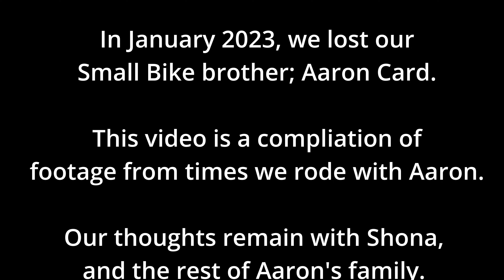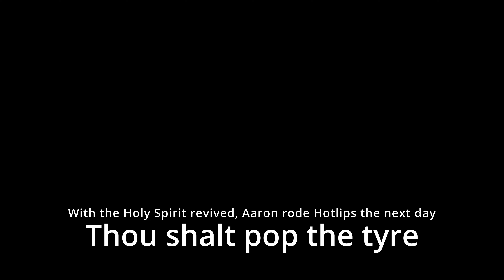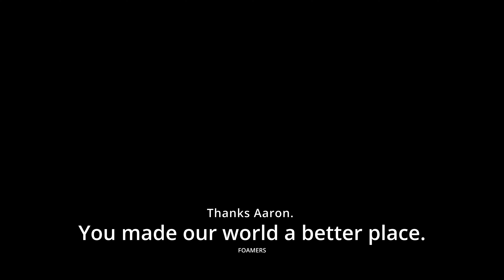Remembering our brother; Aaron Card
Aaron William Terrence Card
17 November 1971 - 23 January 2023